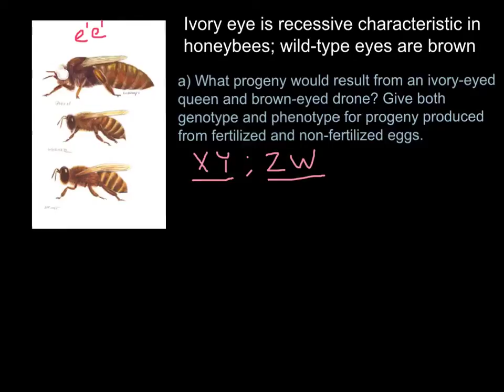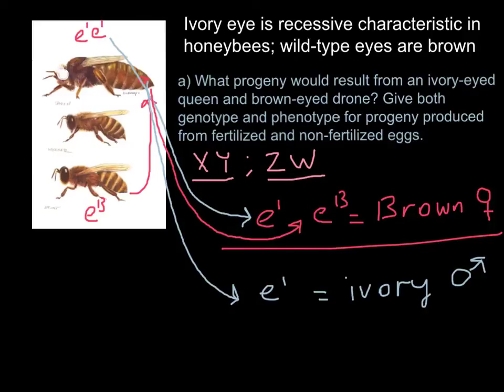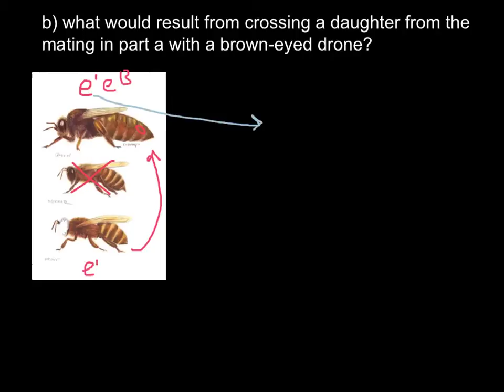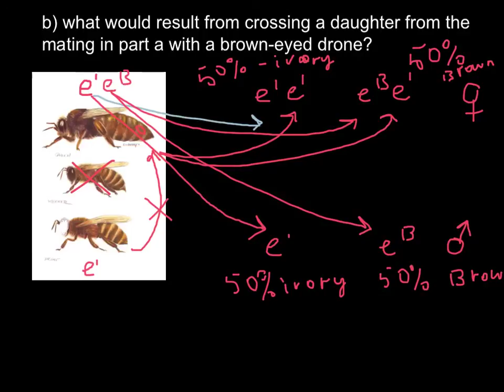Haplodyploidy in honeybees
Haplodiploidy
Hymenoptera, the Order of insects that includes the bees, ants and wasps, has an interesting and unusual genetic method of sex determination. Males are haploid--they have only one copy of each chromosome--while females are diploid--two copies of each chromosome. Female Hymenoptera come about in the usual way, with a sperm from a male fertilizing a female's egg. One set of chromosomes comes from the father, the other from the mother, yielding a diploid daughter.

Males, on the other hand, have a mother but no father. Males develop from an unfertilized egg, making them haploid. A female hymnopteran can have sons even if she never mates. Sex determination of this sort--haploid males and diploid females--is called haplodiploidy. Some other kinds of animals have the same sort of method of sex determination, but it is best studied in Hymenoptera.

Gender is actually determined by a single gene (at least in bees, in which this is well explored) (Beye et al. 2003). If there is only one copy of the gene, because the animal is haploid, then the animal develops as a male. If there are two copies (representing two chromosomes) and they differ in their DNA sequences, then the animal is female. In other words, an animal that is heterozygous for the sex determination gene is a female. A homozygous diploid animal develops as a sterile male. In honey bees the homozygous diploids are killed as larvae, representing considerable waste to the colony. This means that inbreeding in the Hymenoptera is costly, and most Hymenoptera avoid inbreeding.

Beyond this intriguing mechanism, haplodiploidy has important consequences that seem to affect social behavior:

If a queen mates only once, her daughters are highly related to each other (called supersisters), because the father's sperm are all identical.
A female is more related to her sisters (on average, 75% similar) than she is to her own daughters (on average 50% similar).
A female is more related to her son (50 % similar) than she is to a brother (on average, 25% similar).
These three factors combine to create a condition in which it may be more advantageous, evolutionarily speaking, for a female to help her mother produce sisters (to the female in question) than to produce her own daughters. Thus haplodiploidy opens the way for the evolution of a worker caste, devoted to helping their mother. If workers evolve under these conditions, then we would expect:

That all workers will be female (males have no special pattern of relatedness in a haplodiploid system that would make working advantageous to them
That workers will help their mother to lay and rear females, but
That workers would prefer to lay their own male offspring, rather than rear brothers
In fact, Hymenoptera workers are uniformly female and conflict between the queen and the workers over who lays the males eggs in a nest is common. The role of haplodiploidy in the evolution of worker Hymenoptera fits into an overall theory of how genetic similarity affects social behavior called kin selection which was developed by W. D. Hamilton.